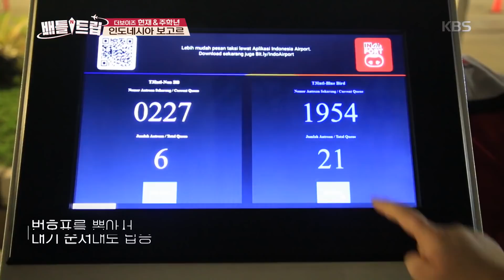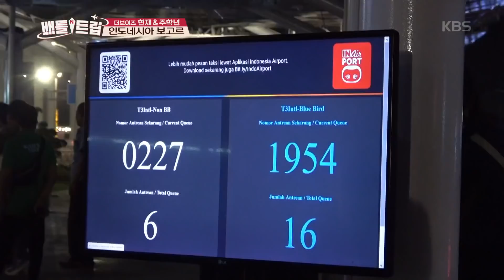현재 & 주학년(더보이즈)의 인도네시아 보고르 여행기! [배틀트립/Battle Trip] 20200228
현재 & 주학년(더보이즈)의 인도네시아 보고르 여행기!